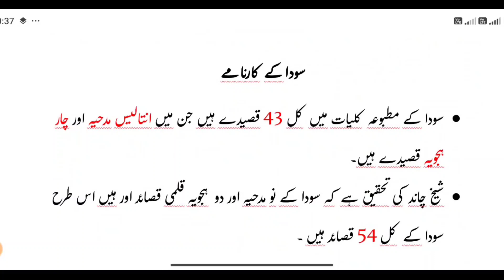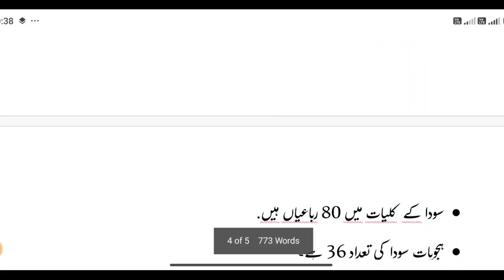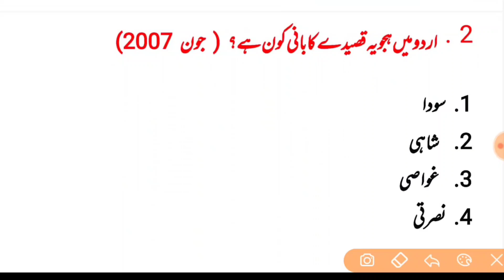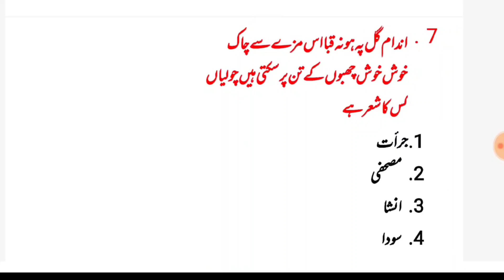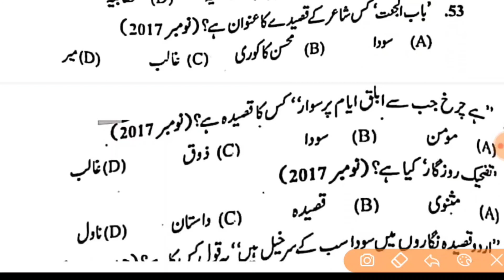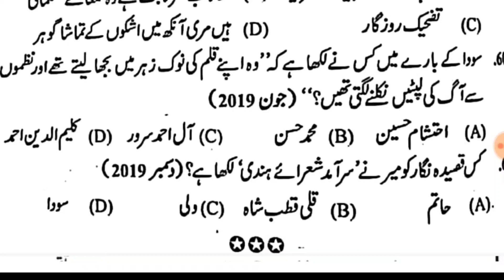UGC NET Urdu Complete Crash Course Class No 4 | @HaidariStudyPoint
UGC NET Urdu Complete Crash Course